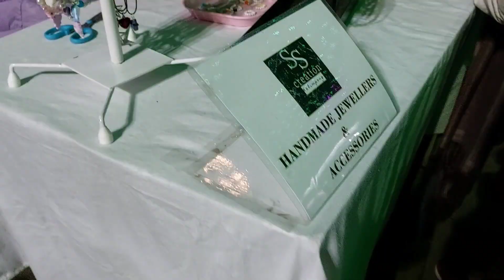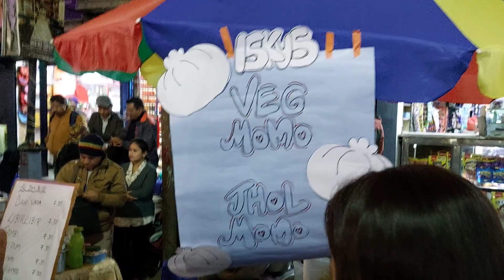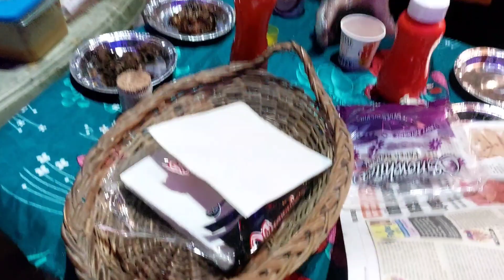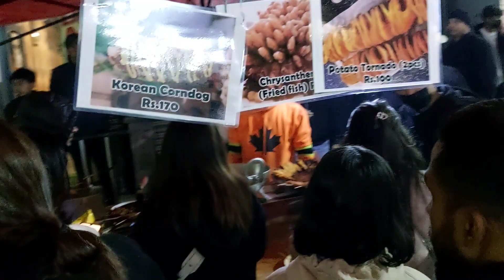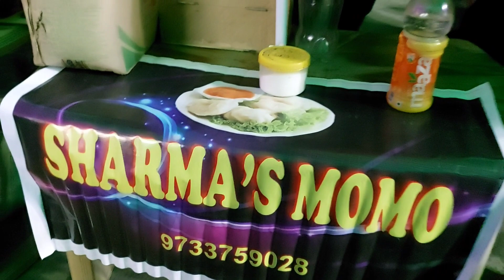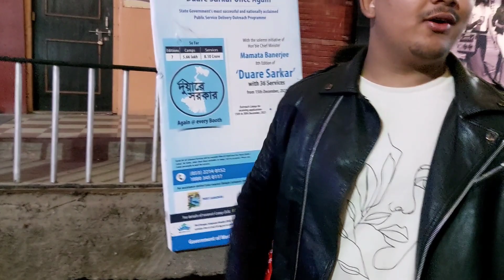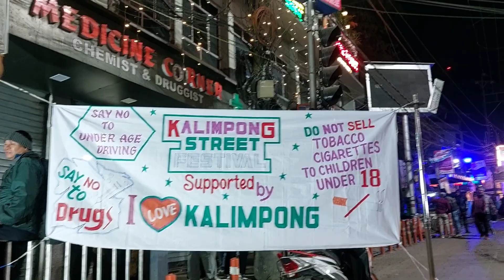STREET FOOD FEST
Kalimpong street food 27 to 29 food foodfestival vlog streetfood kalimpongfoodfest #2023